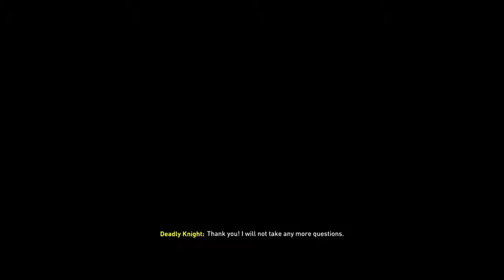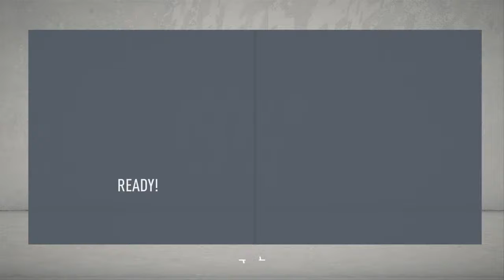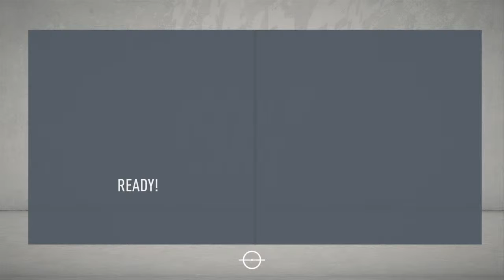Fifa 20 - Real Madrid C.F. Manager Career Mode - Episode 17 MFS Best Upfront!!!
One of the greatest FIFA players of all time.